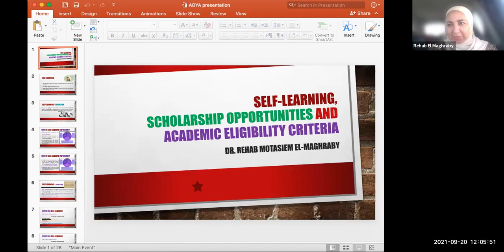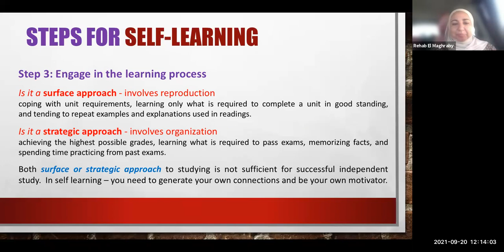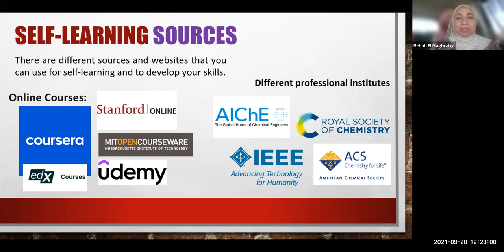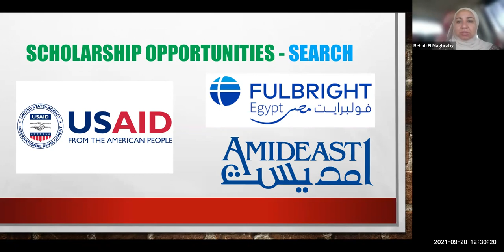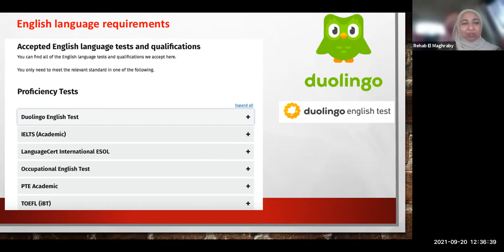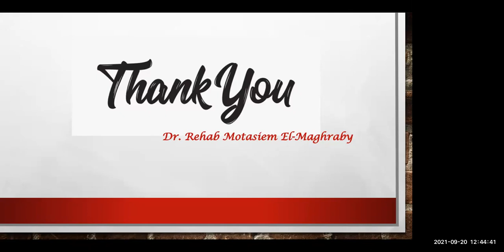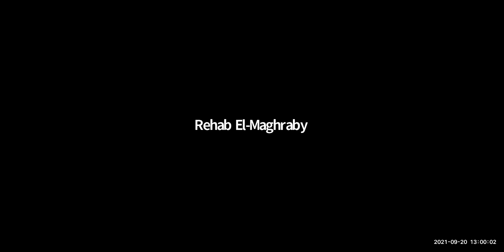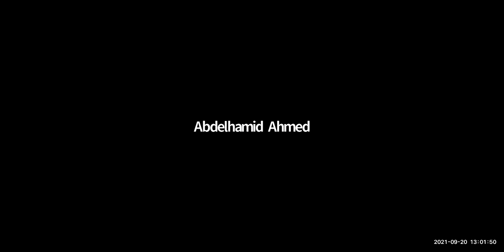Self Learning Scholarship Opportunities & Academic Eligibility Criteria Dr Rehab El Maghraby (Day 2)